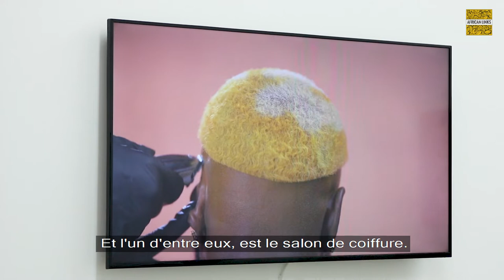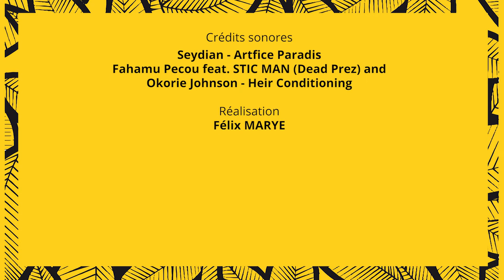"Of Crowns and Kings" la nouvelle exposition parisienne de Dr Fahamu Pecou. (Sept-Oct 2019)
Découvrez "Of Crowns and Kings" la nouvelle exposition de Dr Fahamu Pecou à la  Backslash Gallery, Paris, Fr.